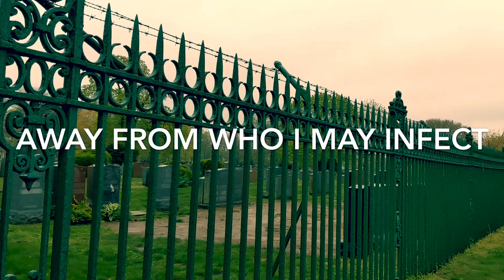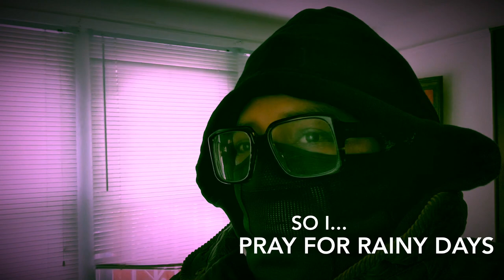Fay Victor | I Pray For Rain | AFA Artist Diaries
"As someone whom is privileged enough to shelter in place, I wanted to show the angst of having to go outside, when going outside feels dangerous. Because I don't have to go out everyday - I can wait for rainy days to take longer walks and feel more safe. The ability to choose this option is privilege. It's a statement about levels of privilege, safety and fear...and how we work around them." - Fay Victor

AFA Artist Diaries is a biweekly series focusing on the work of individual AFA Artists to give an inside look into different aspects of their creativity.

Brooklyn, NY (USA) based sound artist/composer Fay Victor hones a unique vision for the vocalist’s role in jazz and improvised music. Victor encompasses a distinctive vocalizing, language and performing approach with the foundation of the jazz vocal idiom, now encompassing an “everything is everything” aesthetic bringing in references that span the globe. Victor sees the vocal instrument in itself as full of possibilities of sound exploration, the voice a direct and powerful conduit for language and messages in an improvising context. All of these ideas aim to push the vocal envelope to forge greater expressive possibilities. In Victor’s 10 critically acclaimed albums as a leader one can hear the through line of expansive expression leading up to Victor’s most recent release, BARN SONGS (Northern Spy Records) with her Chamber Trio featuring Darius Jones (alto saxophone) & Marika Hughes (cello) that was released in November 2019.

Video editing by Miriam Parker.

Yoshiko Chuma “Dead End: My Daily Journey to Utopia from Hand to Foot” | Artist Diaries